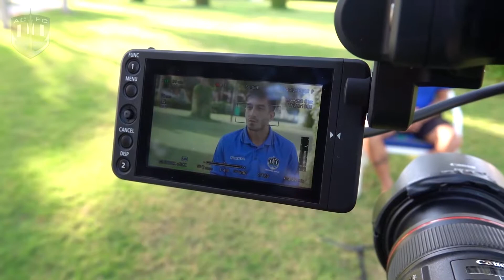ACFC TV - Ryan Faithfull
We farewell a Navy Blues favorite. After 4 years as a technical assistant for the Navy Blues, Ryan departs to seek opportunities abroad in the United States. All the best Ryan